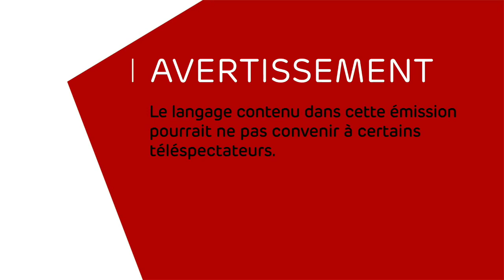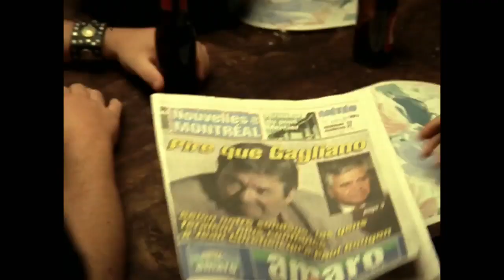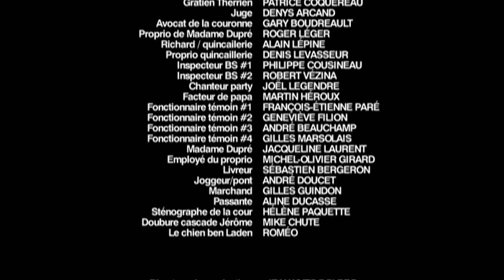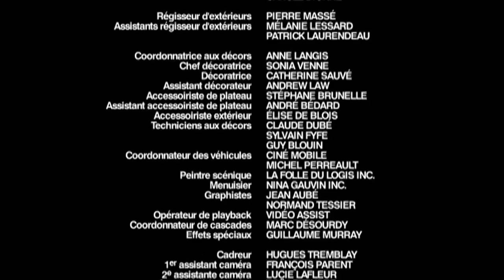Les Bougon S03E12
Les Bougon, c’est aussi ça la vie! ou Les Bougon est une série télévisée québécoise en 50 épisodes de 23 minutes, créée par François Avard et diffusée du 7 janvier 2004 au 1ᵉʳ mai 2006 à la Télévision de Radio-Canada.